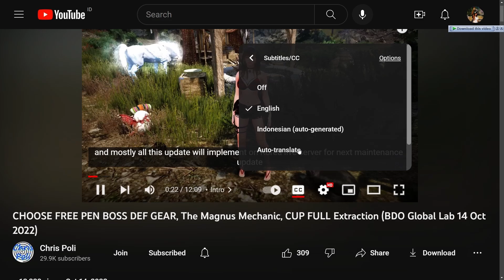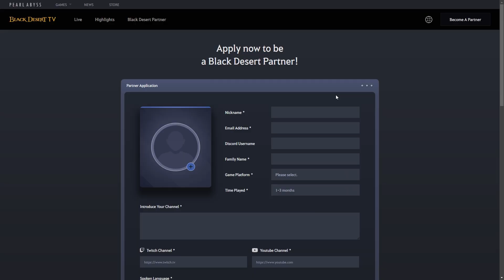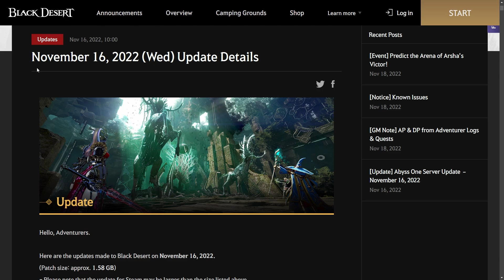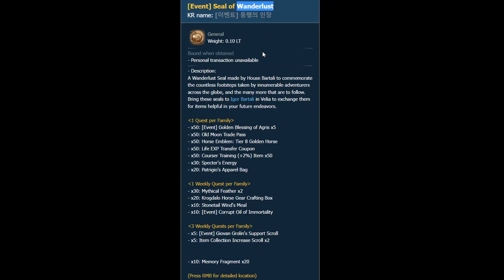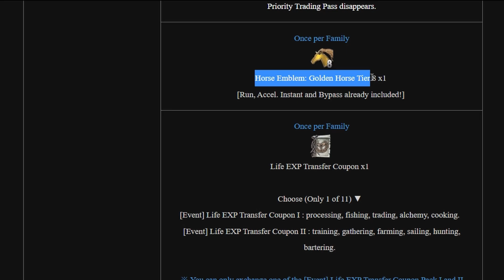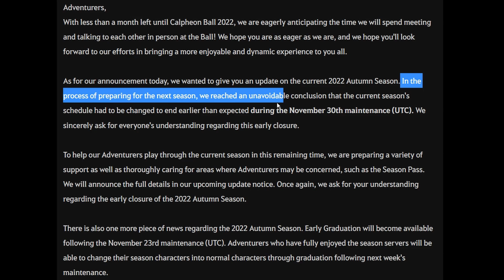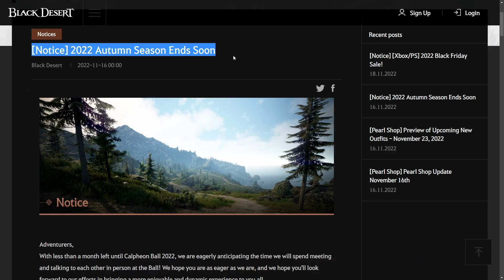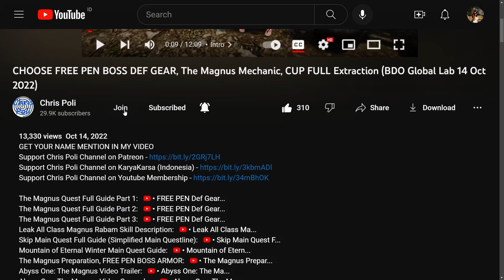Estimate Date New Class & Season, Free Life EXP Transfer & T8 Horse, (BDO News, 3rd Week Nov 2022)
NOTE:
There are 10 Code for SEA Server Player on this video, Good luck for claiming it

Special Thanks for My Ranger Art to Arabella Elric

Special Thanks To:
Gold Member:
  - DubyaDude
  - JimmySnakes
  - Doki
  - Angel
  - Aeyrton
  - KiLLSTEAL
  - Bebu
  - Illyananiko
Silver Member:
  - Loafie
Bronze Member:
  - Ricky
  - Alexandre
  - Art Aizen
In-Active Member:
  - Transatlanticize
  - Kesshouban
  - Wammy
  - TokenR42
  - Demonyte
  - BenNike
  - CripsGang
  - Isaac Nathanael
  - Choz
  - ThugWill Ch.
  - Homie
  - Jan-Andres Alvaro
  - KAIMANA
  - Zelusoz
  - Zacrue
  - RenegadesX
  - Clouty
  - MoonpieBDO
  - Humeri
  - MAGNUMSCHLONG
  - Henry
  - Populatus
  - SusuKentalManis
  - Dan L
  - Fandorin
  - Crowkshire
  - Firdaus
  - Tepan Gaming
  - GimontFindingGF
  - VIzsla
  - AghanimScepter
  - Remi-(AWJL)
  - Platinia
  - SkawColambia
  - Nawaf
  - SnikiBiki
  - Agis_II (NA Guild)
  - DavidJeonChuong
  - EdwardMaboLim
  - Trancestor
  - LickyCleanies
  - Soonuh
  - Puuf
  - Kinnsley
  - LeeChamp
  - Carlsenn
  - LazyLeader
  - MysticForest
  - ThePirateBeowolf
  - Charles
  - Henry
  - UpScale
  - Kenny
  - Preligrium
  - Lowch
  - Spartan (NA Guild)
  - Doughnuts
  - Ellion
  - Bumaru
  - CaptainSpock
  - Leon Muhkuh
  - Mansuru
  - Miuse
  - Ryusei
  - Mr Joiner
  - M. Owen
  - Deffmond
  - Pulv

Time Stamp:
00:00 Intro
00:10 Tips to Watch Any of Chris Poli's Video
00:32 New Content Creator Program (SEA)
02:37 Twitch Drop Rewards Feature (SEA)
03:30 Arena of Arsha Vote Event
04:49 Daishain NPC Voice Over
05:33 Special Daily Pass Issue
06:30 Leak Event, [Event] Seal of Wanderlust
08:25 Estimate Date New Class & Next Season
12:36 Special Thanks for Direct Support
13:02 Support Chris Poli Channel on Patreon/KaryaKarsa/Youtube Membership
13:43 Ending
14:02 In Memoriam My Lovely "Jelly" (23 June 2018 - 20 Nov 2022)